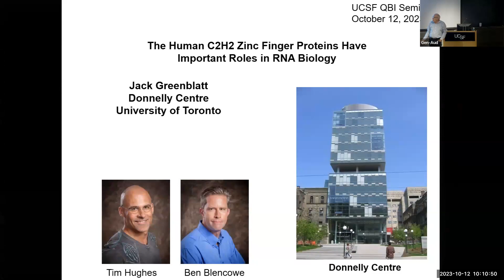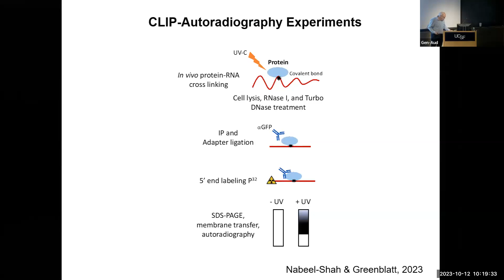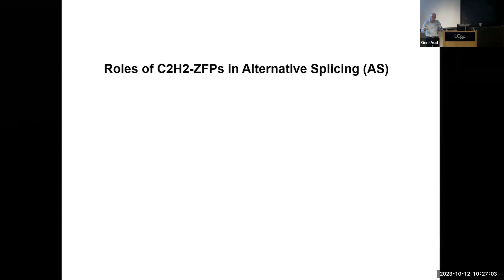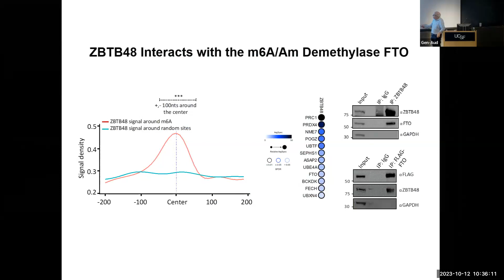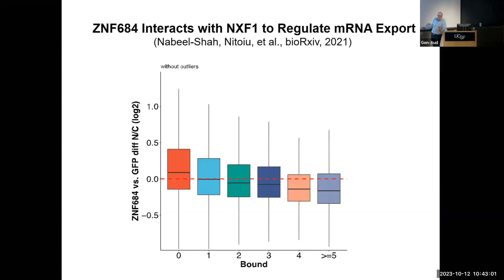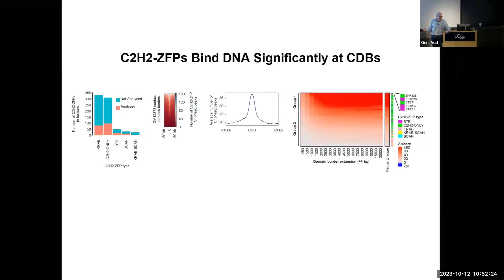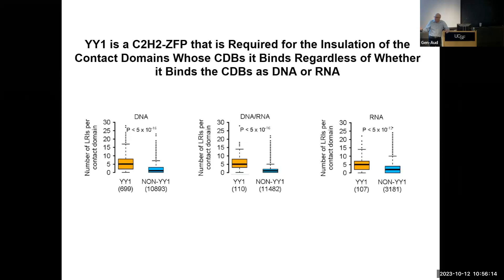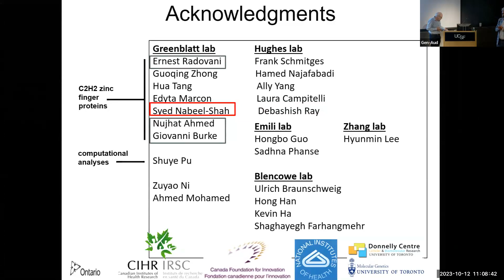THE HUMAN C2H2 ZINC FINGER PROTEINS ARE IMPORTANT PARTICIPANTS IN RNA BIOLOGY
QBI presents a seminar with Jack Greenblatt, Professor in the Donnelly Centre and the Department of Molecular Genetics in the Faculty of Medicine at the University of Toronto.

ABOUT DR. GREENBLATT
Dr. Greenblatt obtained a B.Sc. in Physics from McGill University in 1973 and a Ph.D. in Biophysics with Walter Gilbert at Harvard University in 1973, where his research focused on gene regulation in E. coli. After post-doctoral training at the University of Geneva, where he also worked as a Research Associate, and the Pasteur Institute in Paris, he went to the University of Toronto, where he is currently a University Professor. His research has focused primarily on mechanisms that regulate transcription, as well as the importance of protein-protein interactions for that regulation, first in bacteria, then in yeast, and, most recently, in human cells.

ABOUT DR. GREENBLATT'S TALK
There are more than 700 human C2H2 zinc finger proteins (C2H2-ZFPs), and they generally recognize specific sequences in DNA. Although they constitute nearly half the human DNA-binding proteins, relatively little is known about their biological functions. They interact with a wide variety of other human proteins, and they generally interact with RNA, as well as DNA, suggesting that they might have diverse roles in RNA biology. Examples will be provided of the involvement of RNA-binding by various C2H2-ZFPs in the regulation of mRNA splicing, mRNA modification, mRNA export, mRNA 3’-end formation, and chromosome conformation.

Talk Title: The Human C2H2 Zinc Finger Proteins Are Important Participants In RNA Biology

Host: Nevan Krogan